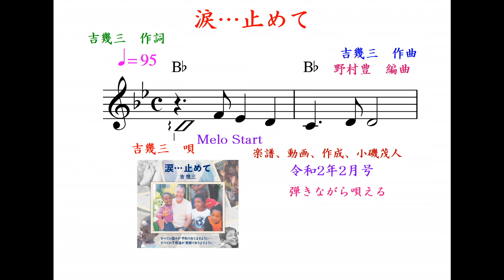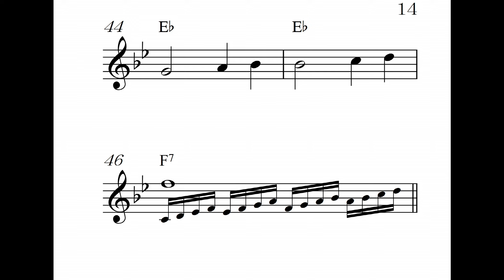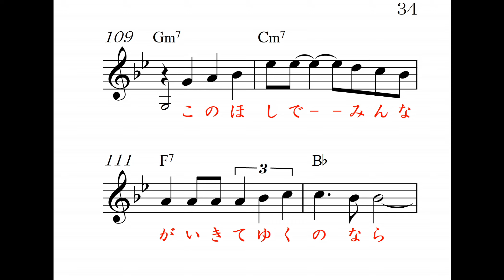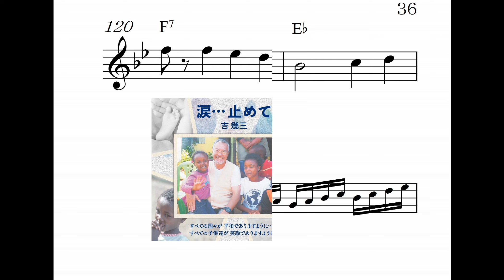涙・・・止めて、Bb, カラオケ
吉幾三　唄、高画質音質、 明日のヒットメロディーの、令和2年2月号より、カラオケの音とメロがすぐ正確にわかる楽譜で応援、Reverb Mic or Reverb Gut（演歌用）(Stereo Audio Amp No Woofer)Electric Guitar,楽器全般,Unison,カラオケ店と同じ音質、
弾きながら唄える